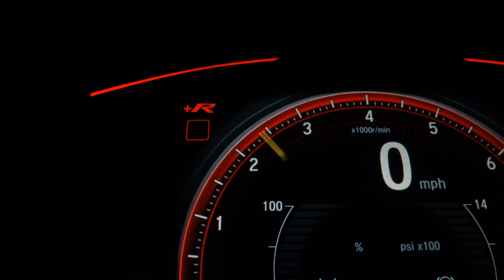VOLKSWAGEN FOX - 2010 - São Bernardo do Campo/SP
ÚNICO DONO, CARRO IMPECÁVEL, BAIXO KM

Dados do Veículo
Veículo: VOLKSWAGEN / FOX 1.6 MI PRIME 8V
Ano: 2010/2010
Combustível: FLEX
Portas: 4 PORTAS
Câmbio: Manual
Cor: PRATA
KM: 20.000

✅ Alarme
✅ Ar Condicionado
✅ Ar Quente
✅ CD Player
✅ Computador de Bordo
✅ Desembaçador Traseiro
✅ Direção Hidráulica
✅ Encosto de Cabeça Traseiro
✅ Rádio
✅ Travas Elétricas
✅ Vidros Elétricos
✅ Limpador Traseiro
✅ Trio Elétrico
✅ Farol de Neblina
✅ Porta Copos
✅ Retrovisor Retrátil